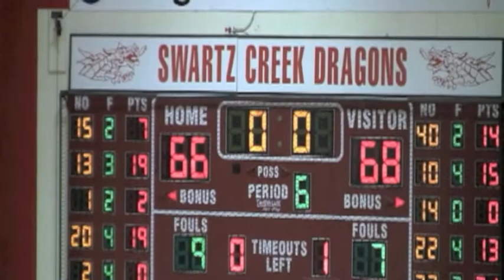Eric Readman #40 Junior Year Debut (Fenton High School) -No Music